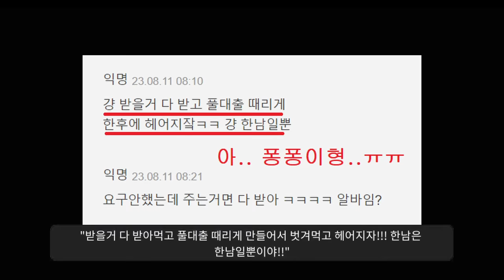방송국도 드디어 손절하기 시작한 김치ㄴㅕㅋㅋㅋ